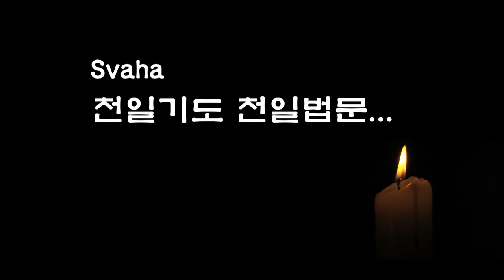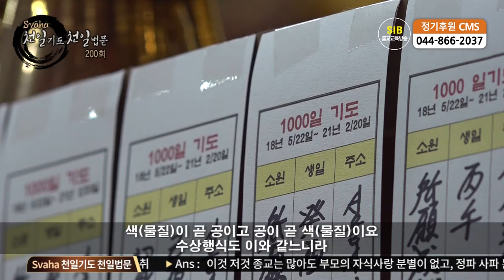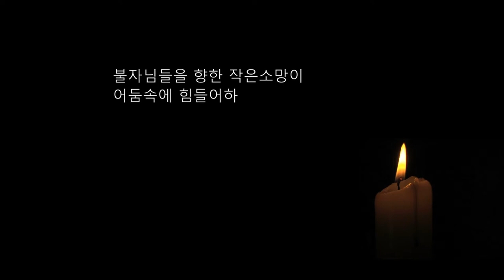자성을 찾는 Svaha 천일법문 제200회... 신중불공기도(신중청) 20... 마하 반야바라밀다 심경 1